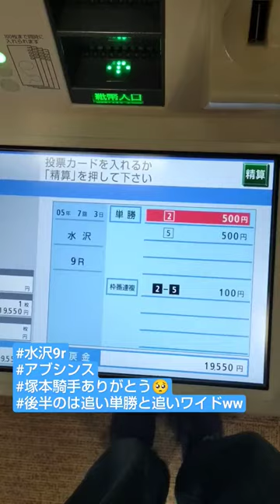【競馬】地方競馬 水沢競馬 単勝 ワイド チャンピオンズカップ も狙います♪